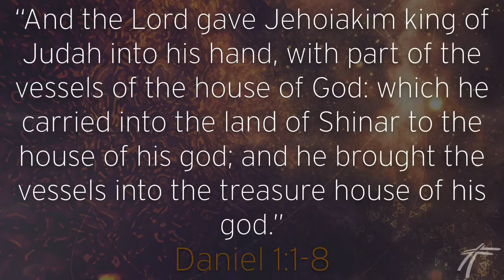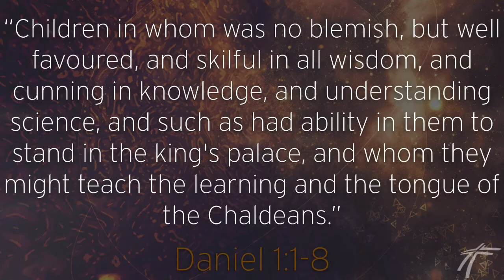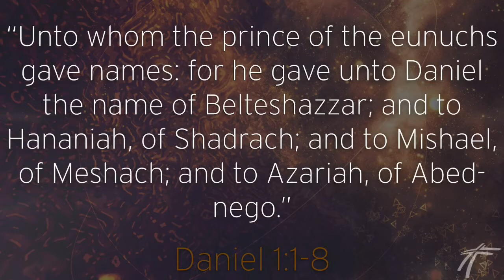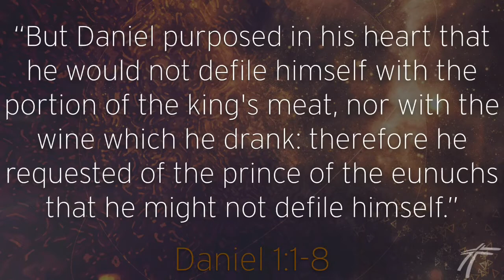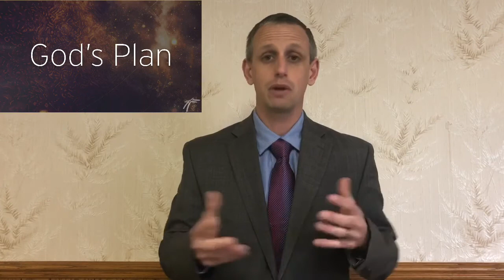Wednesday, April 15, 2020 Bible Study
Righteousness in Babylon #1